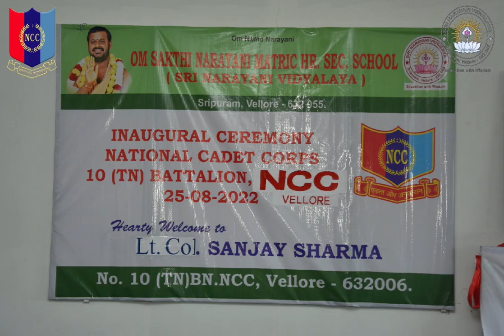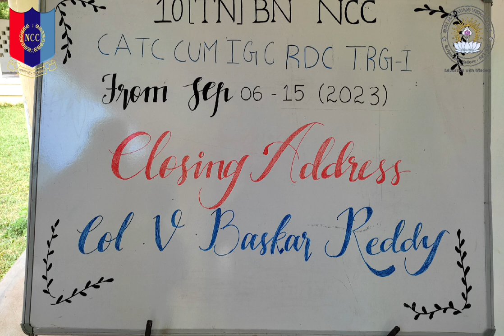NCC @ Sri Narayani Vidayalaya